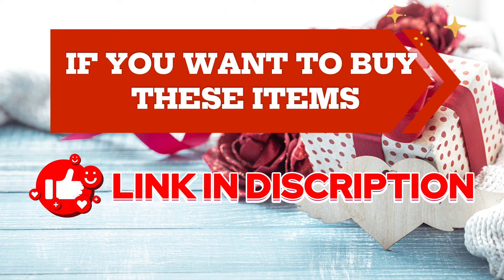Best Anniversary Gifts For Husband | Anniversary Gift For Him | Wedding Anniversary Gifts